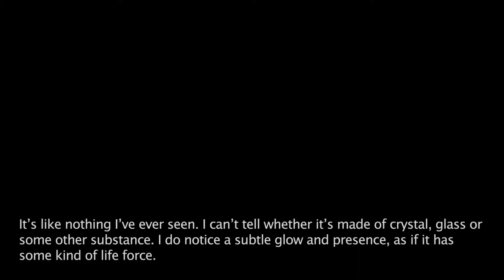First Contact - NightSky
First Contact with NightSky! Join me for the first 40 minutes of gameplay in this unique puzzle/adventure game.

Music Featured:

Song: Fragments
Artist Name: Day One
Used Via: Written Permission

Any intros or outros to my videos are created by me, using a combination of After Effects and Vegas Pro. Any music used in my videos will come from either John Boswell who gave explicit permissions or the Monstercat Music Label who allow free use of any of their music releases.